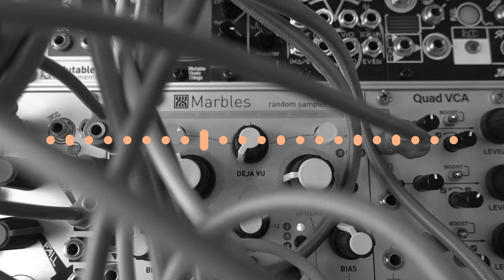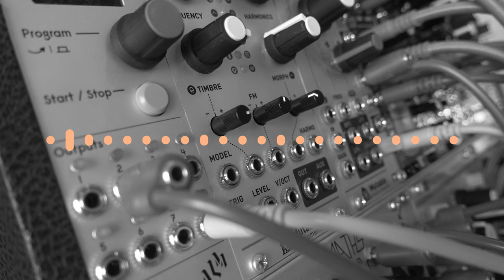Endless Knot // Eurorack Modular Ambient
Melody generated by Marbles

Modules:
Make Noise | X-Pan
Instro | Ts-L
Mutable Instrument | Marbles
MengQi | DPLPG
Mutable Instrument | Ears
Intellijel | Quad VCA

Effect Pedals:
Strymon BlueSky
Strymon DIG